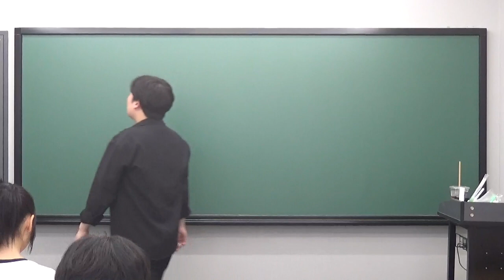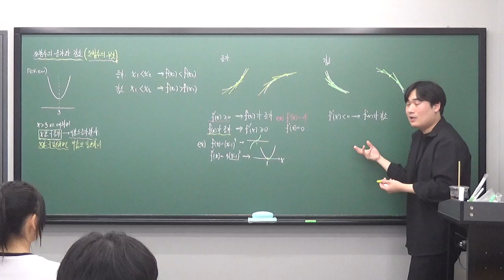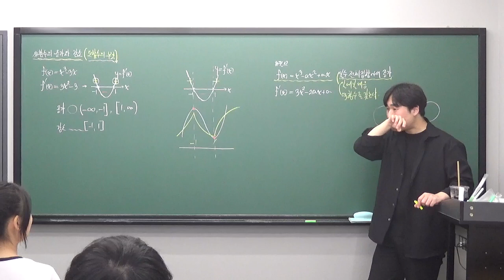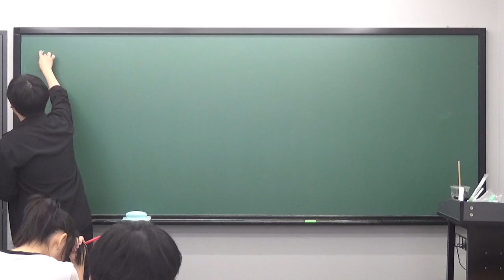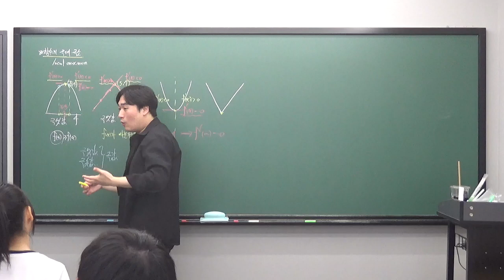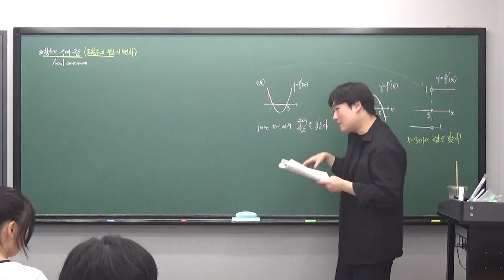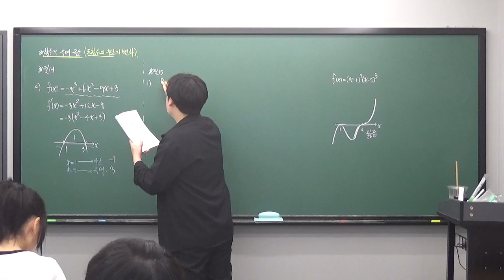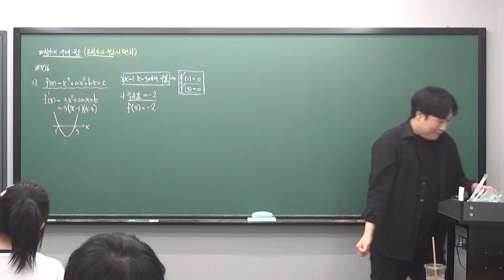수진T 고2S반 함수의 증가와 감소, 함수의 극대와 극소 개념